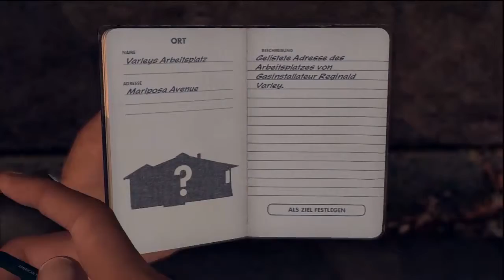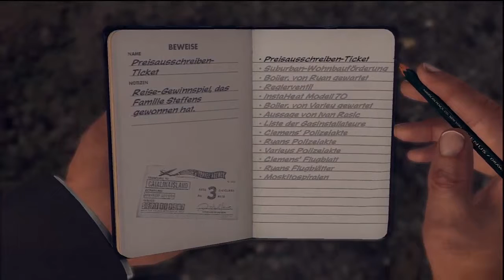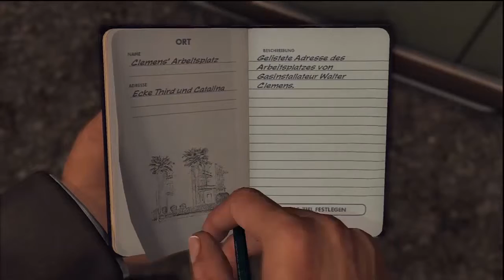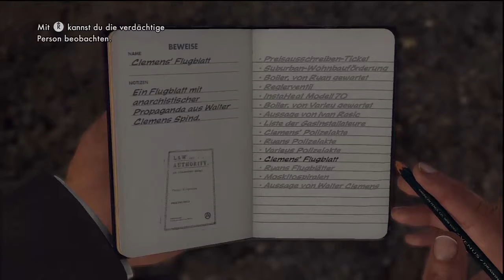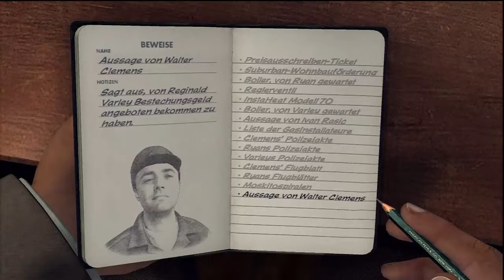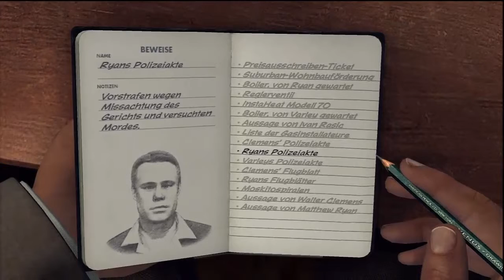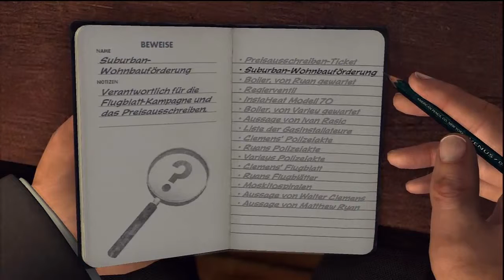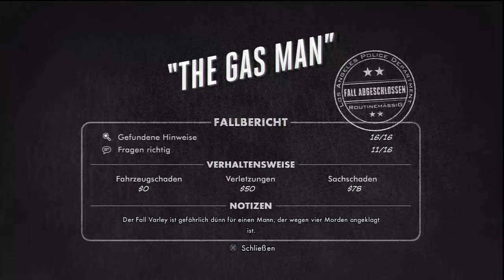Let´s Play L.A.Noire (Blind) Part 45 Berge von Beweisen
Wir haben haufenweise Infos erhalten und Berge von Beweisen gefunden. Jetzt heißt es nur noch den richtigen verdächtigen zu beschuldigen.